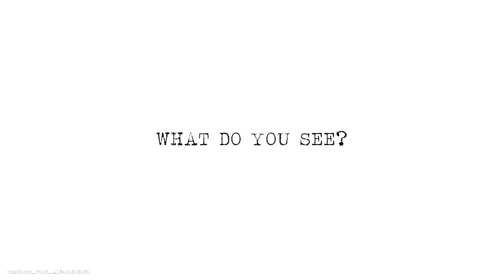Inkblot2 P002 A1B0C0D0E0F0